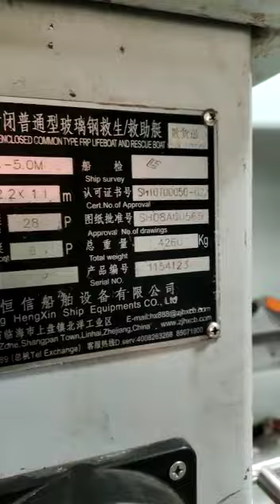Inside the Lifeboat